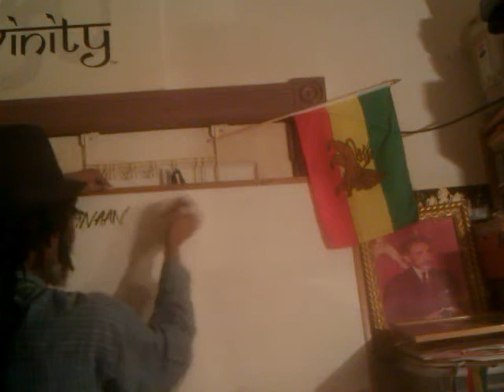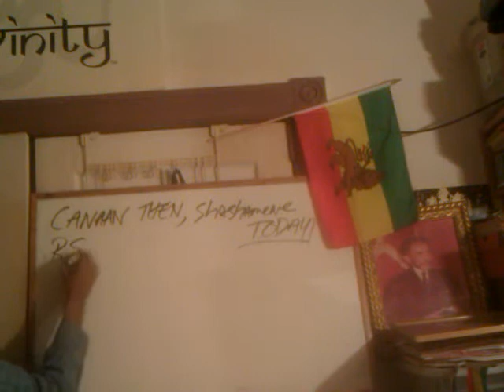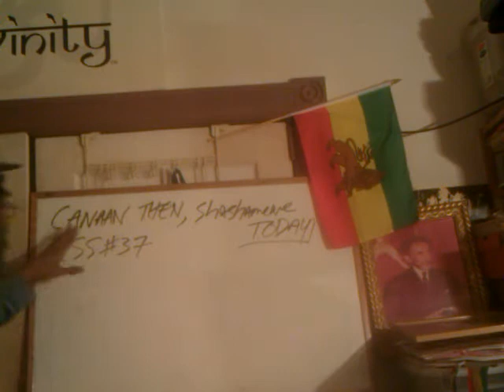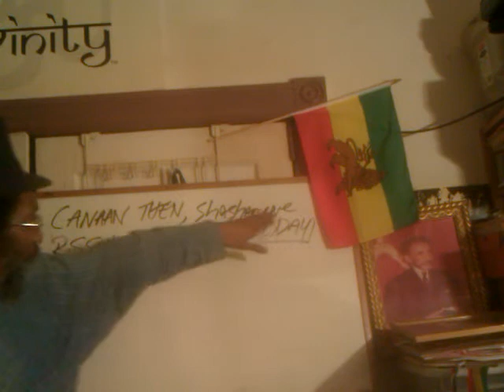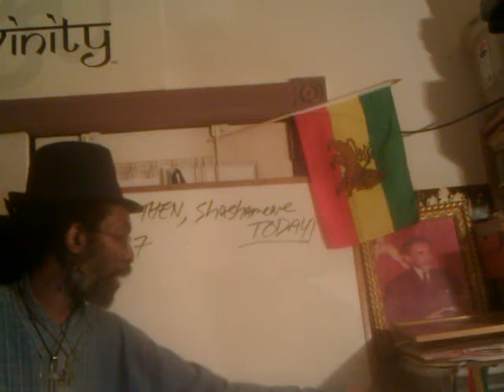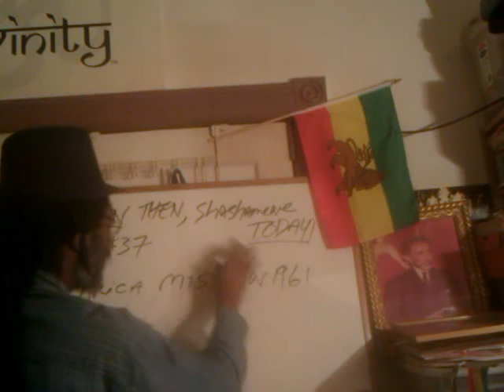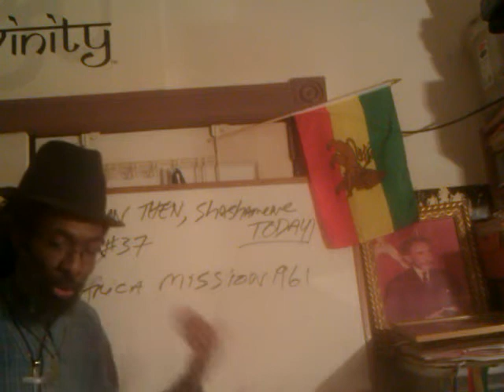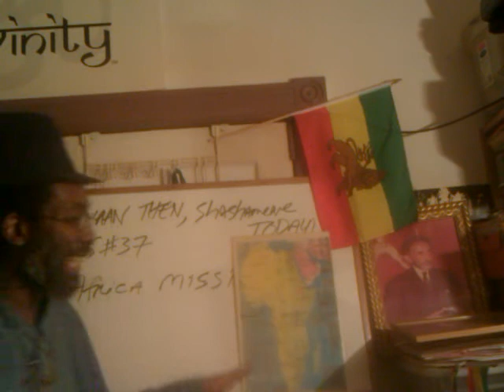SHASHAMANE NOW, Land Of CANAAN Then: 12 Spies, 10 Lies! Do The Math pt1 - Rastafari